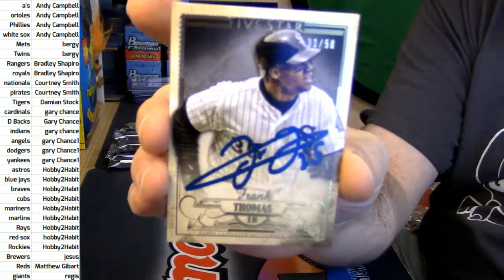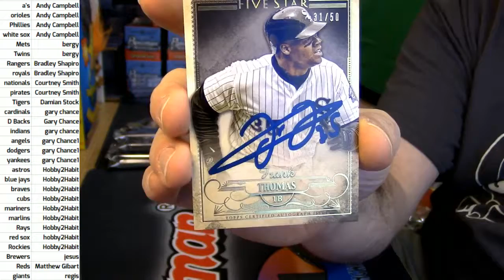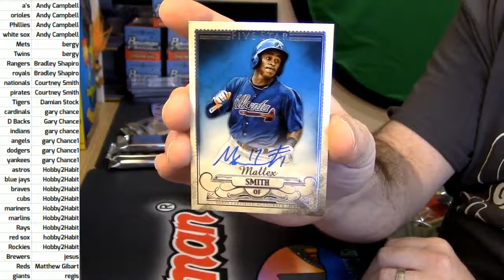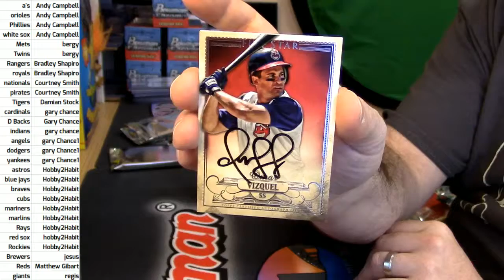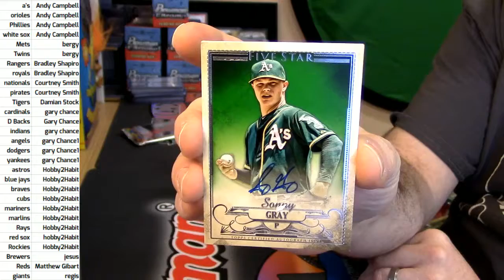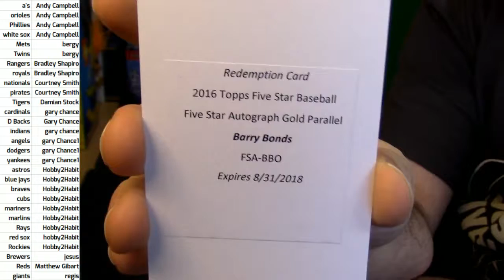2016 Five Star Baseball #1